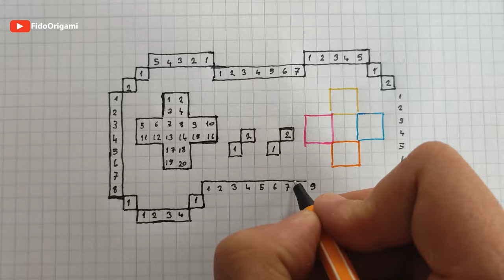How to Draw Gamepad - Pixel Art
How to draw pixel art

in this video you will learn how to draw pixel art Gamepad.